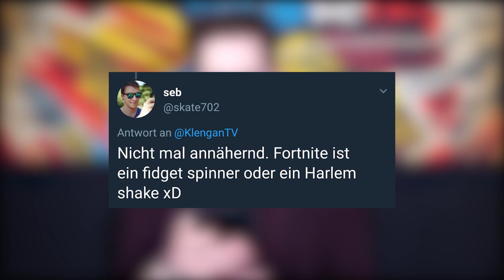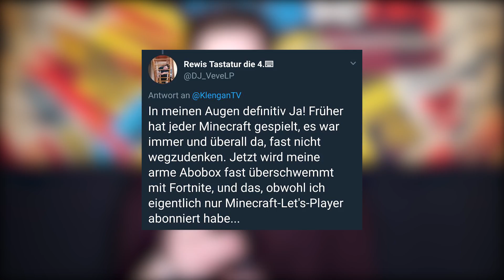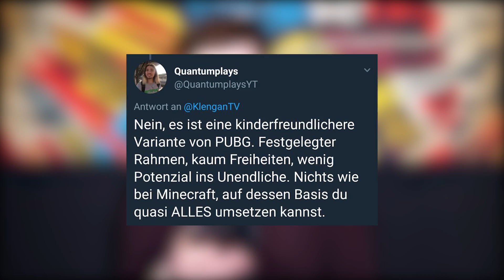Fortnite - der neue Mega Hype? - TwitterTalk